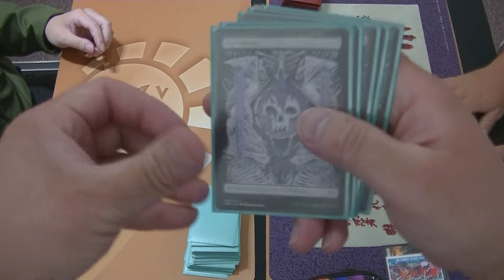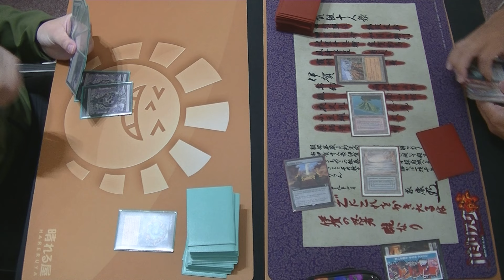KMC - Legacy - 171st Final (Game2) [MTG]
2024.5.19に行われました171st KMC 決勝戦Game2動画です。